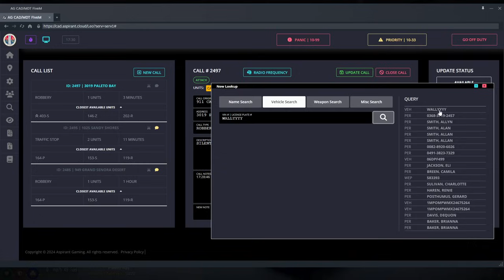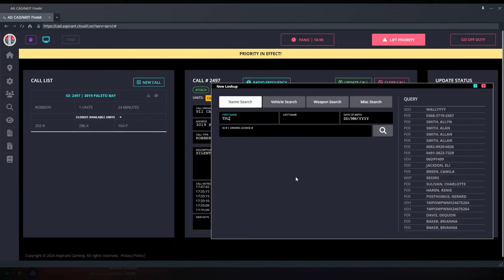GTA 5 Roleplay - ARP - #1185 - Abby Dodges Death!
Abby dodges death in a hectic shift to usher in the winter time! Can she control the chaos today? And why is Cash House being suspiciously nice?